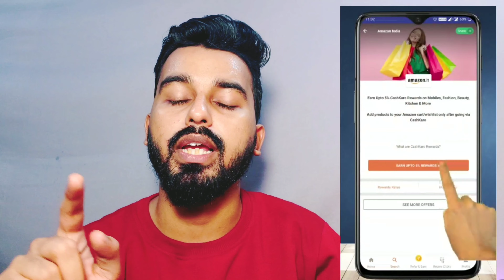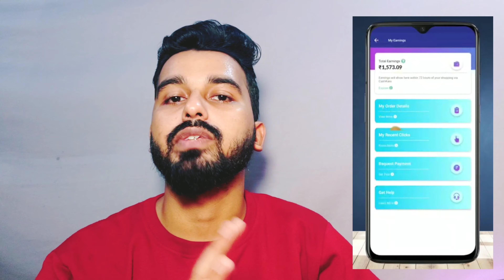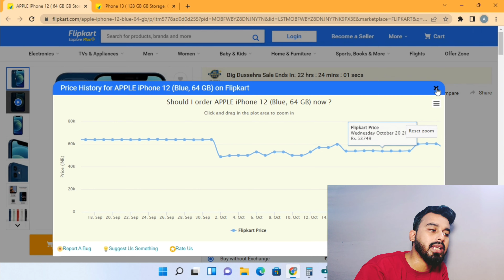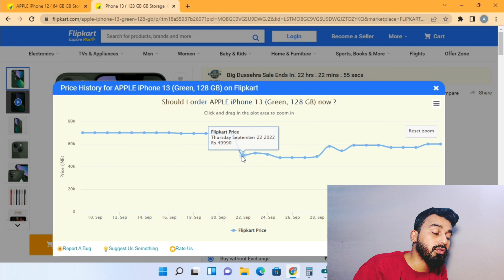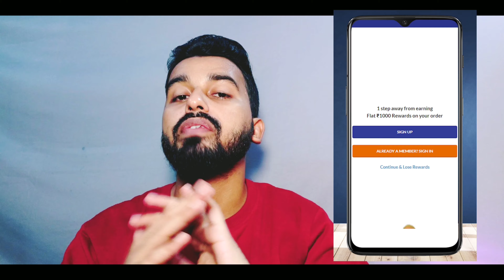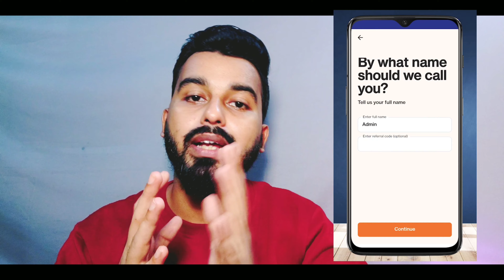iPhone 13😍 Flipkart Big Diwali Sale Price Drop | Rs. 5X,990| Buy or Not | Amazon Diwali Sale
Note: Shop within 15 days to claim your FREE Bonus.

Video Summary:-
This Video is based on Practical price analysis of iPhone 13 Prices on coming Flipkart Big Diwali Sale